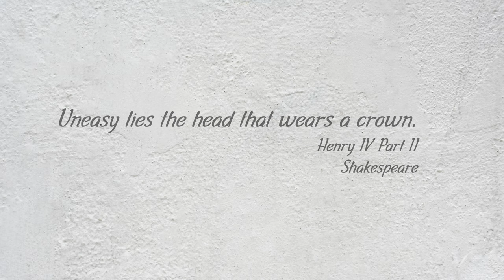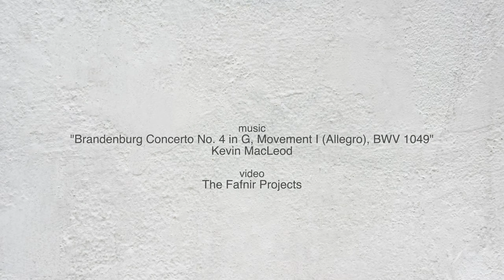Curator's Award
The Idea Reigns Supreme: Curator’s Award for the Howland Community OPEN 2021 Exhibit
with Hester Coucke
Laurel Brinson-Larrabee's "Pressure of Leadership" received this award, and our Curator shares why it was selected.

700 SW Madison Avenue
Corvallis Oregon
theartscenter.net
The Arts Center is a member of the Mid-Willamette Valley Art Trail